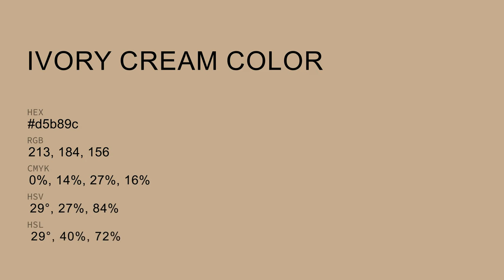Ivory Cream color d5b89c hex color - Brown color - Cool color d5b89c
What color is Ivory Cream ? d5b89c hex color - Brown color - Cool color d5b89c

Hex d5b89c Color Code is also known as Ivory Cream color.

Hex d5b89c Color code in RGB color code model is created after adding 83.53% red color, 72.16% green color and 61.18% blue color.
Hex d5b89c Color code in CMYK color (process color) code model is generated after subtraction of 0% cyan, 13% magenta, 26% yellow and 16% black.